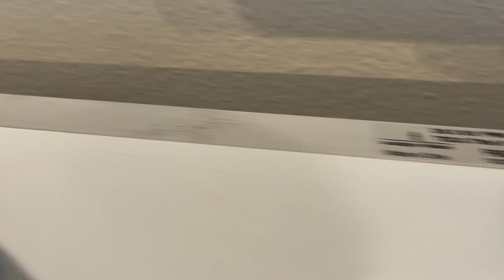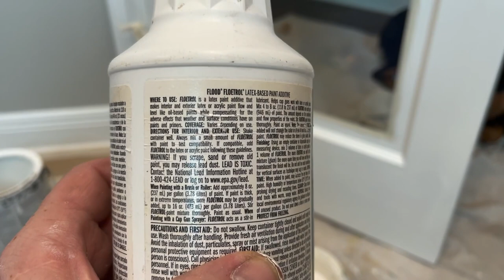Paint French Doors to a Spray-Like Finish with a Brush & Roller - Spencer Colgan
In this video I will demonstrate how are you can achieve a spray like finish just using a roller and brush; you can do it! DIYPainting PaintDoors PaintADoorWithARoller SprayPaintAdore HowToSprayAdore HowToSprayAFrenchDoor HowToPaintAWall IlluminateBrushstrokes PaintExtender￼